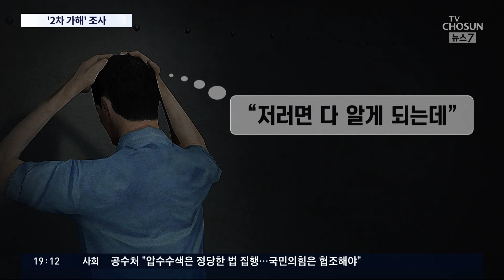자해시도한 날…함장은 "정 일병 빼고 갑판 집합" 2차 가해 [뉴스 7]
집단 괴롭힘에 시달려 스스로 목숨을 끊은 해군 정 일병 사건 속보 전해드립니다. 사건 직후 청해부대 집단감염 수습 임무에 파견됐던 간부들이 어제 귀국해 조만간 소환될 것으로 보입니다. 그런데 정 일병이 자해 시도를 하던날 간부들이 정 일병을 제외한 전부대원을 따로 집합시켰다는 증언이 나왔습니다. '2차 가해'란 비판이 나올 수밖에 없는 상황입니다.